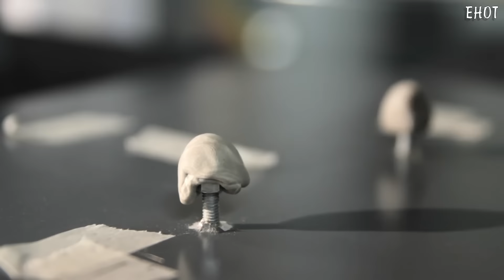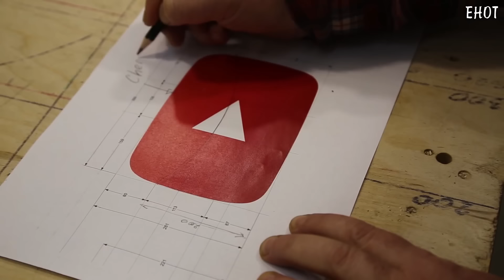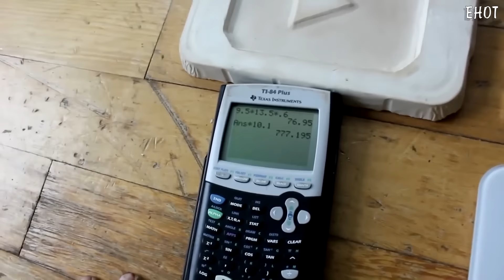Топ 5 кнопок ютуб, в которые вы не поверите